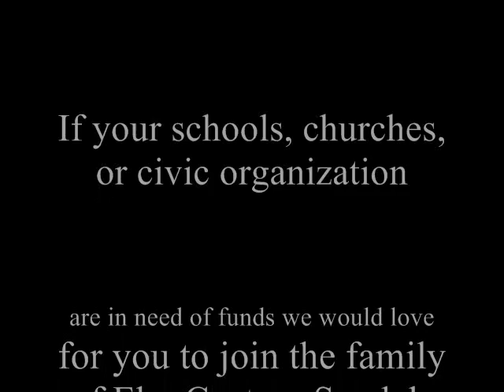Church of God and Christ 4 marvin sapp praise him in advance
Eko Custom Sandals is the leading sandal branding fundraiser company which will set the bar of excellence in the sandal Enterprise. Our job is to provide and help your schools, churches, youth groups, and organizations with an opportunity to raise thousands of dollars.

We at Eko Custom Sandals utilize cutting edge branding technology, offering the most advantageous fundraising sandal products for your supporters. By doing this, we will give their organization the highest profit margins available with a quality product while branding their names.

When partnering with Eko Custom Sandals it will be easy and fun for everyone. We at Eko Custom Sandals are about supporting and empowering you and your organization not only to make profits but to brand their name for years to come.